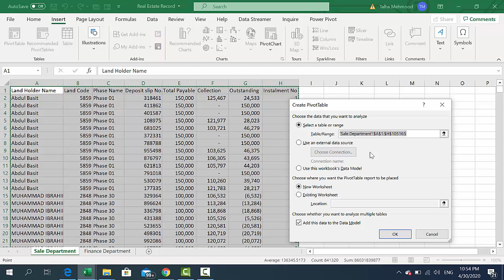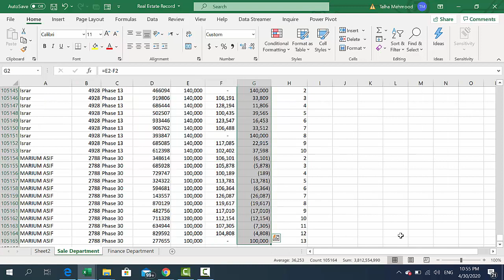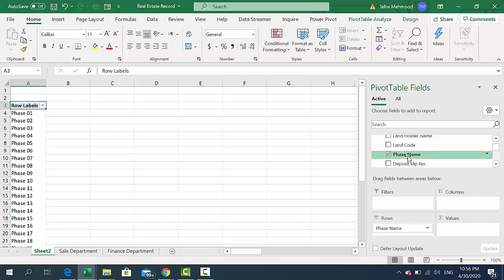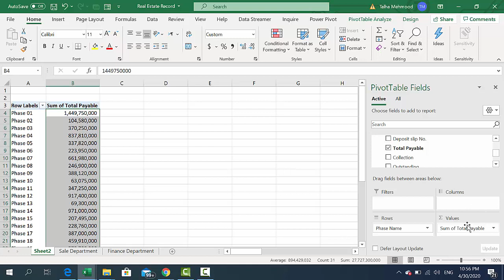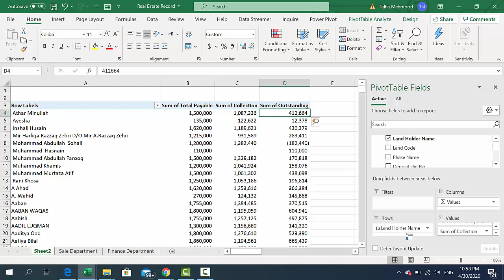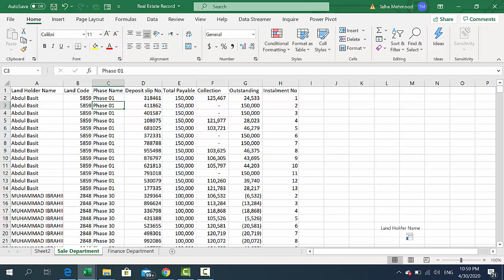Introduction to PIVOT TABLE in Ms Excel Urdu Hindi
By watching this video on Learning Point, you can easily understand that how to apply PIVOT TABLE in Ms Excel.

1- Selected all data for which you want to apply pivot table.
2- Click on insert tab.
3- Click on Pivot Table.
4- Click ok.
5- Now drag heading of your data in column or row.
6- Value of your data in value column.

No need to remember formula, all data is on your hand, just play with the help of Pivot Table. Like whatever information required. It in now in your hand.

And remember this is just a introduction / intro of Pivot Table by Talha Mehmood. There are many more things we need to learn.